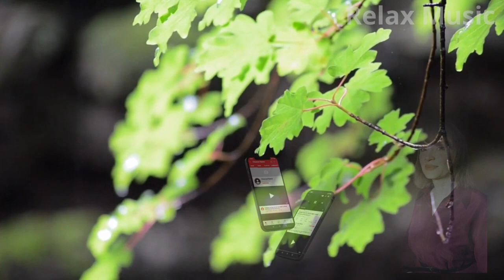Fall Asleep with Summer Rain SoundsRelax Music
Fall asleep in less than 3 minutes under heavy rain and thunder at night. Caring for Your Soul: The Great Benefits of "Hearing the Sound of the Rain" in Your Peace of Mind The bustle of the city is suffocating. Sometimes you don't know how to overcome the stress of your body and mind. At this time, the scientists will give you advice. The sound of rain soothes and soothes a tired and frightened mind. It would not be an exaggeration to say that the sound of rain is one of the most favorite sounds of every person's childhood. For previous generations, the sound of rain was like a piece of heaven and earth. It was raining lightly, reaching the courtyard, carefully inspecting the corrugated iron roof, and occasionally getting caught in heavy rain. When the rain stopped, drops of water from the thatched roof slowly trickled down the veranda, making a clear sound, paying close attention to the feel. How many times have you heard the rain, inhaled the scent of the earth and found your soul full of freshness, freshness and a little bit of a dreamy feeling? Have you forgotten how beautiful the sounds of heaven and earth are? Either you were so old that you forgot the sound of rain, or if you are young, you remember little about it, and you are a sociable person and do not pay much attention to small things. things. Hey, the next scientific discovery will probably give you another clue. When your mind is too tired, look for the sound of rain. The sound of rain is a quiet sound. Don't forget the gentle gift of nature. Besides the sound, the rain brings a unique scent. The smell of rain carries the smell of cool, damp soil. The sweet smell easily brings us back to peaceful childhood memories. These memories will evoke pleasant and comfortable feelings. Rain is a special gift of nature to man and all things. When you're in a stressful state of chaos, don't look for stimulants like alcohol, beer, and cigarettes, or expensive but addictive hobbies like shopping. There are many other healthier ways to help restore emotional balance. Like hearing the rain. When you are sad or stressed, you may not immediately find a place to shower, and there are many videos on the Internet with the sound of rain and waves. Or, if you happen to live near a river, stream, sea, or just a very small lake, go there. Watching the ripples and listening to the soothing water crash on the shore can also relieve boredom and get rid of the negative thoughts that plague your mind. There you can relax, reflect on what is happening and, most importantly, look back.